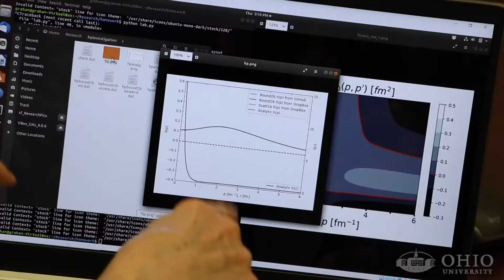Undergraduate Graham Tupper describes his student research experience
Physics & Astronomy undergraduate Graham Tupper describes his research experience in our Department. It’s never too early to explore conducting a research project.